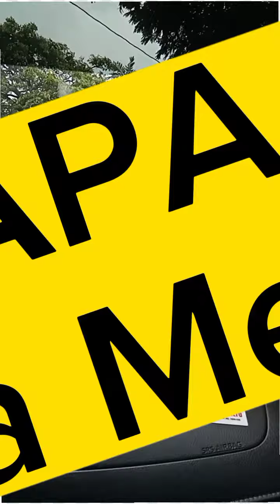Video April 16,2023 Road Trip ( Napadaan ) Flood Free Areas In Manila During Strong Storm Undoy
This is my Channel Earth 1758 link

April 16,2023
Video Taken April 14,2023
During Sept 26,2009 Manila Hit by Typhoon Undoy I was there in that place so I know that it's Flood Free during Undoy Storm .
Road Trip (Napadaan April 14,2023)
 Flood Free areas in Manila During Strong Storm Undoy .
Wala Baha kahit Noon Bagyong Undoy
 (portion of  P .Sanchez St ,
Lourdes Hospital,
Don Bosco School ,
Illumina Towers  ,
Amaia Skies V.mapa Sta Mesa  ,
Town and Country Hotel ,And other Portion of V.Mapa St .